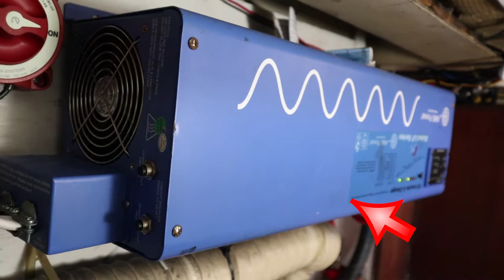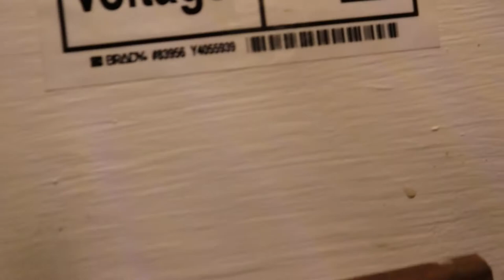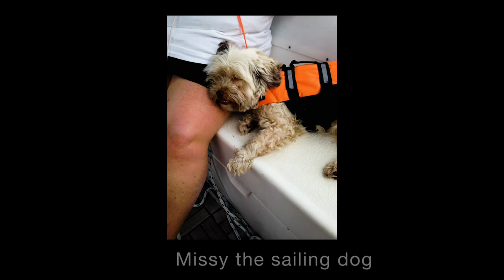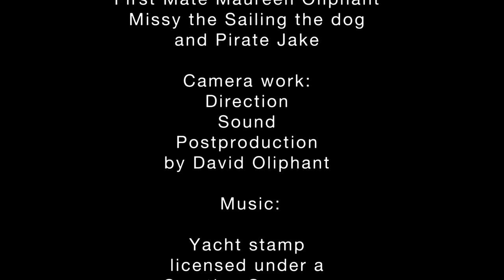VLog #68, Engine RoomTour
Vlog #068: Engine room tour.
Description:
  In this Vlog we take a detailed tour of the engine room and completed upgrades in preparation for install of new more. Including primary 12-volt system and supporting systems.
Crew:
Caption David Oliphant First Mate Maureen Oliphant Missy the Sailing the dog and Pirate Jake

Season 3
Published on 08/04/2020

Snap batons screws

10 Set 1 Inch Flat Dual Adjustable Plastic Quick Side Release Plastic Buckles and Tri-Glide Slides for Luggage Straps Pet Collar Backpack Repairing (Black, Fit for 1”/25mm Webbing Straps)

Grommet Kit

Strapworks Heavyweight Polypropylene Webbing - Heavy Duty Poly Strapping for Outdoor DIY Gear Repair, 1 Inch x 25 Yards - White

Canon M50 camera, base kit
General Tools 71260 Grommet Kit with 48 Grommets, 1/4-Inch

Strapworks Heavyweight Polypropylene Webbing - Heavy Duty Poly